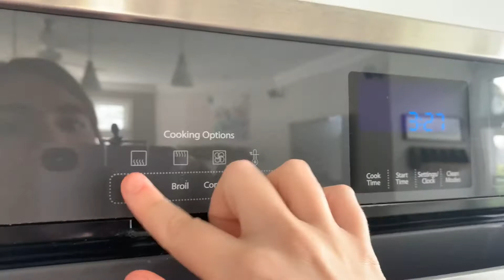ASMR BAKING: HOMEMADE SAMOAS!